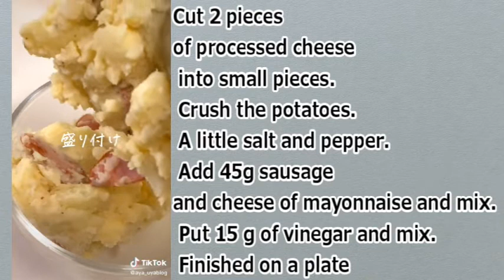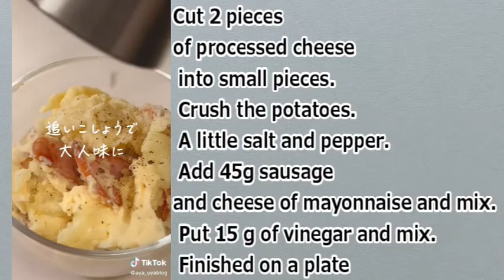【Easy Cooking of Japan】Very tast potato salad that you want to eat again and again does not stop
【 Ingredient 】【How to make  】

 Peel 3 potatoes and cut them into small pieces. Put it in a heat-resistant container for about 600w 6 minutes. Cut 4 slices of sausage. Fry without oil in a frying pan.

Cut 2 pieces of processed cheese into small pieces. Crush the potatoes. A little salt and pepper. Add 45g sausage and cheese of mayonnaise and mix. Put 15 g of vinegar and mix. Finished on a plate

complete